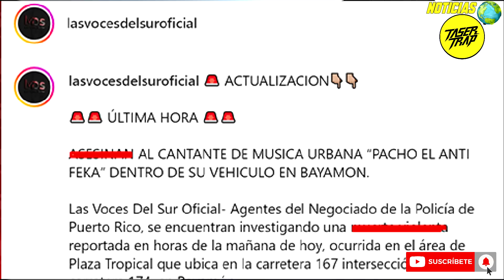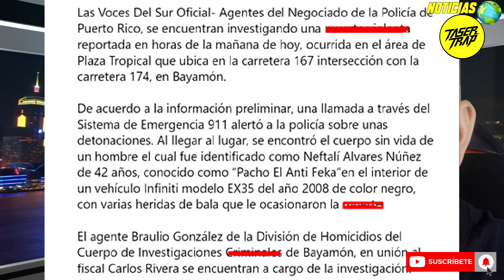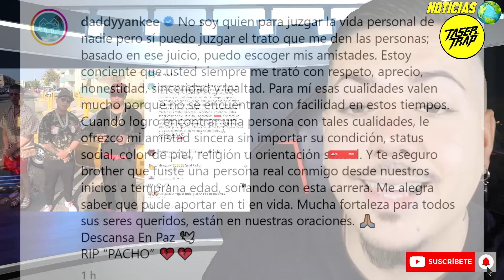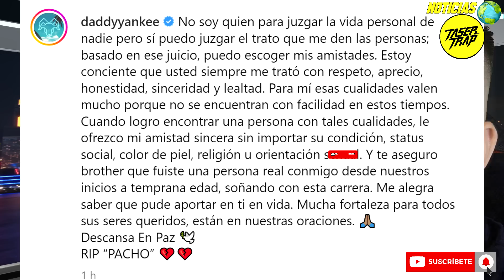TIR0TEO: ACABAN CON LA VIDA DE PACHO EL ANTIFEKA ``TODOS LOS DETALLES´´